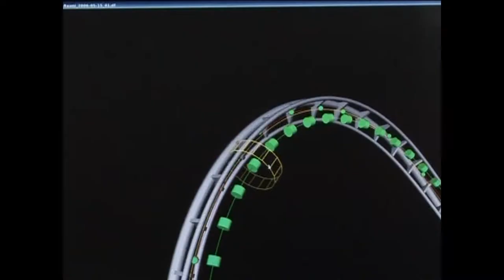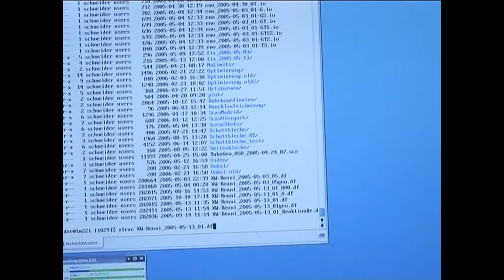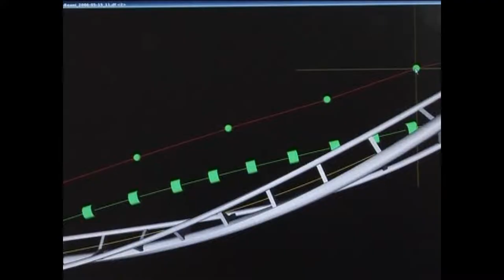Maurer Söhne SkyLoop XT 450 Abismo, at Parque de Atracciones Madrid, Spain 2006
This video was produced in 2006 and was part of a DVD about SkyLoop roller coasters in general.  It shows the extended Sky Wheel fom Maurer Söhne, known as SkyLoop XT450.